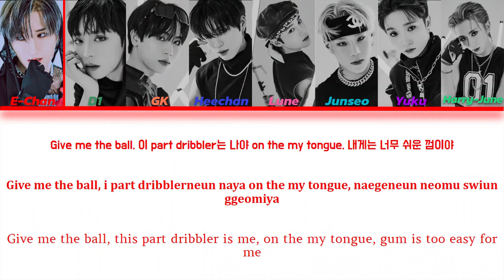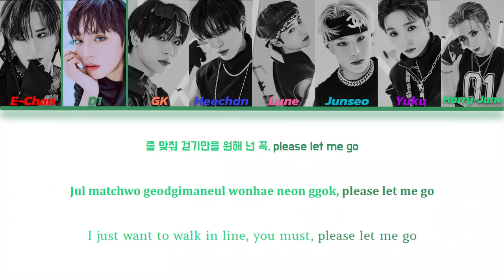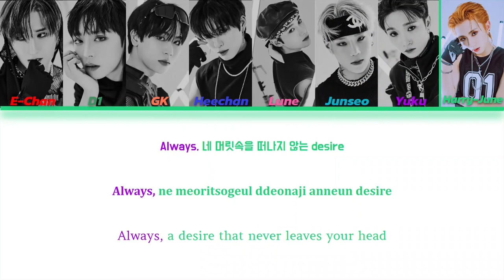What the Hell by DKB (다크비) | Colour Coded Lyrics (KOR/ROM/ENG)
Members:
Red - E-Chan
Dark Green - D1
Orange - GK
Dark Blue - Heechan
Pink - Lune
Light Blue - Junseo
Purple - Yuku
Light Green - Harry-June